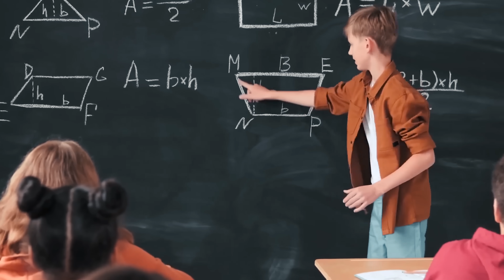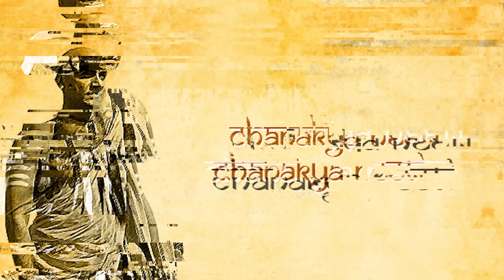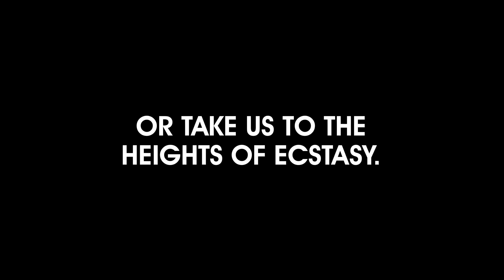MOST DANGEROUS BOOK IN THE WORLD | InfoVlogs Ep - 11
Download Free Version Of Instagram Viral Secret Book "The 100K Hustle"

Thanks for stopping by and watching the video, you all absolutely mean a lot to me. Be sure to drop down any questions in the comment section.

Equipments I use:
Tripod:
Amazon Basics
Digitek Tripod (Phone + Camera)

Professional Audio Setup:
Audio Array Audio Interface
Audio Array Microphone

Budget Audio Setup:
Audio Array USB Plug & Play Microphone

Mic: Budget 5K
Budget 1.5K
Budget less than 1K

Camera: Sony A7iii
Budget level camera

Lights: Godox SL 60W
Budget lights

Camera Lens: Best lens for Sony
Budget lens for Canon